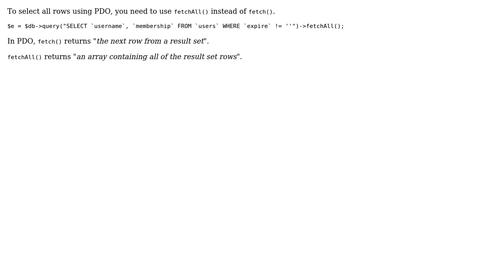Why does PDO fetch() return only the first row?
With thanks & praise to God, and with thanks to the many people who have made this project possible! You are responsible for your own actions.